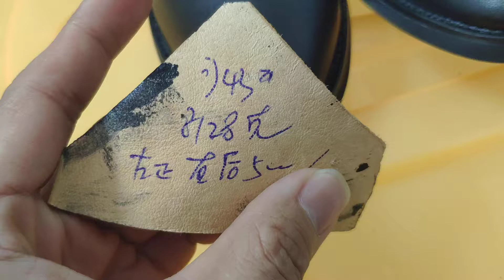8128 Leg length discrepancy shoes for uneven legs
Leg length discrepancy shoes for uneven legs